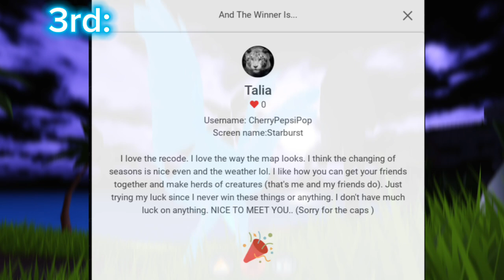Giveaway winners ♥️ ‼️ [READ DESC]